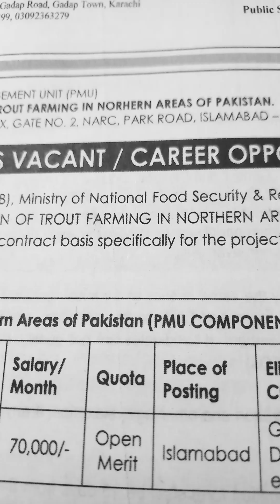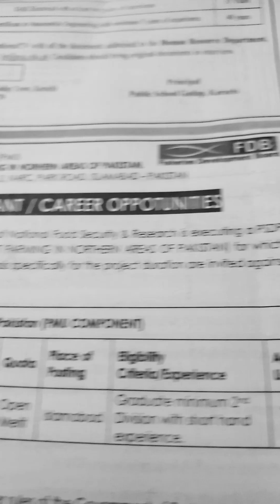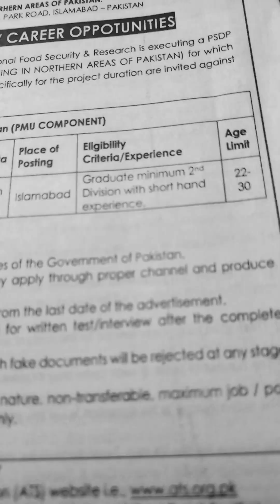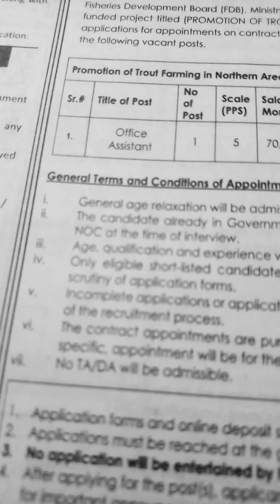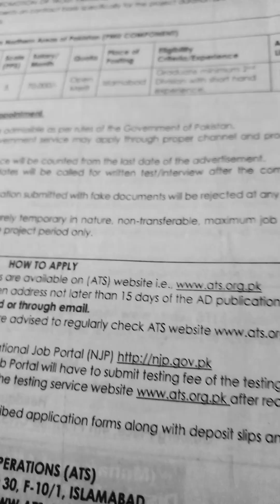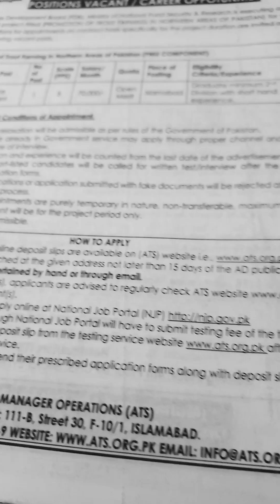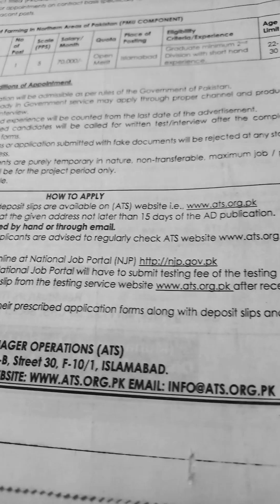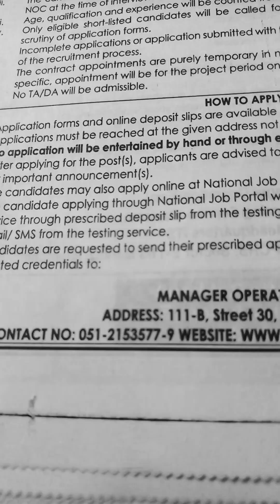Jobs in Islamabad 2023-Trout Farming in Northern Areas Of Pakistan-Fisheries Develpoment Board🐠🐟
Assalam-O-Alikum:-ap logon se request hai is video ko end tak dekheay ga.Shukriya